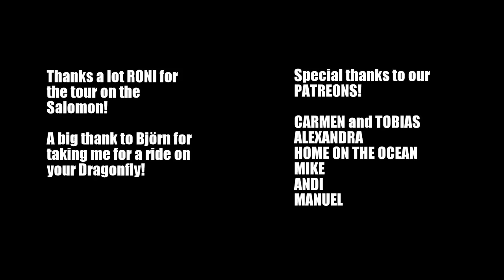A parrot on my shoulder and a dragonfly under my ass SAIL to FLY #32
Thanks to our friend Ronny we had the chance to visit the famous Swiss tall-ship Salomon and I made friends with the parrot on board..
I met Björn he is a German guy who bought a dragonfly trimaran here in Las Palmas and  invited me for a sail.

Cheers
Daniel & Nicole

These videos are for free but we invest a lot of time and money in this production. If you like our vlog, please give us a little tip and support our production:

06:06 RIOT "Level Plane"
02:38 OTIS MCDONALD "Not for nothing"
08:13 SILENT PARTNER "Smooth"